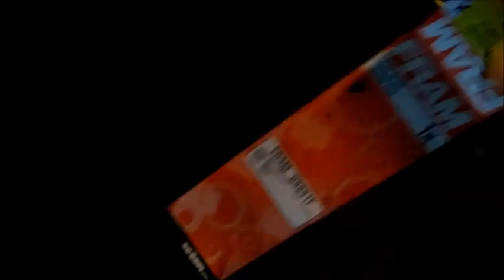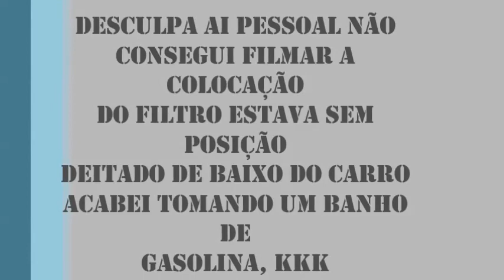Como troca do filtro de combustível ford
New fiesta hatch 2012 modelo mexicano troca de filtro de combustível manutenção preventiva 80.000 km